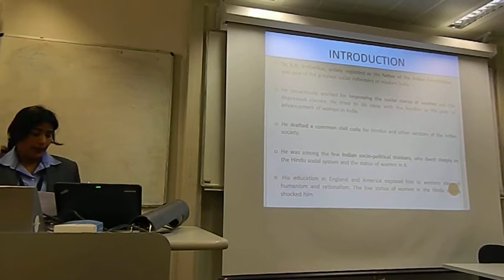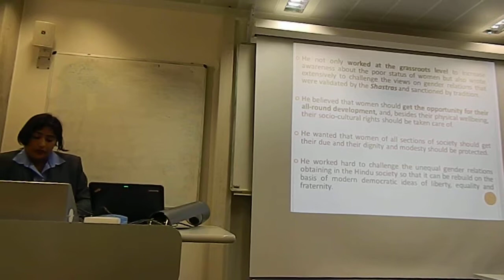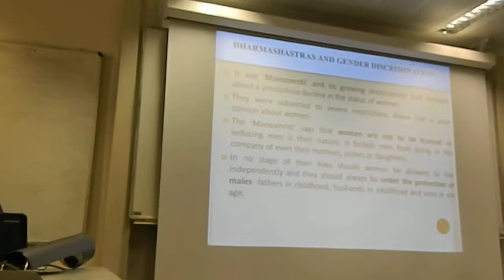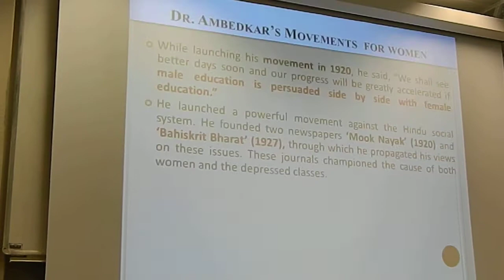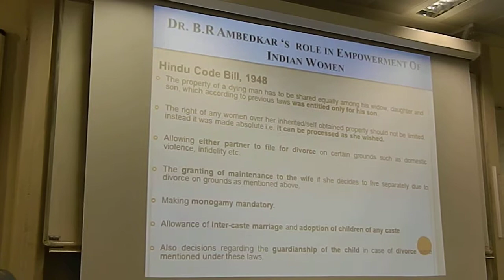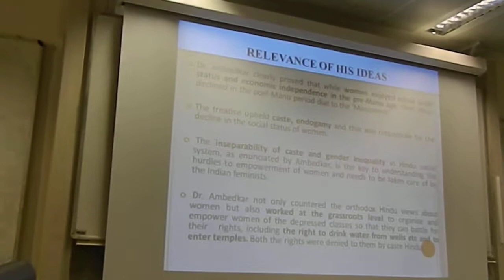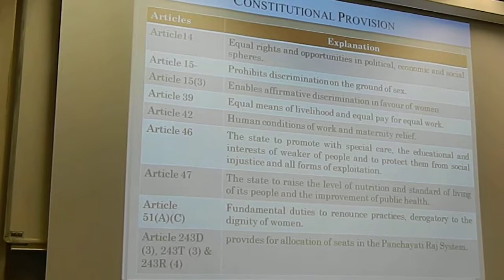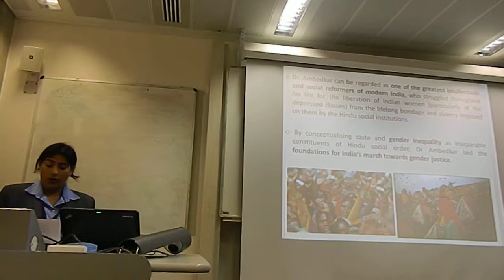Dr.Kaushal Panwar: Imperial College, London UK